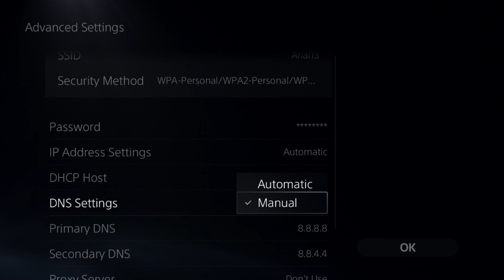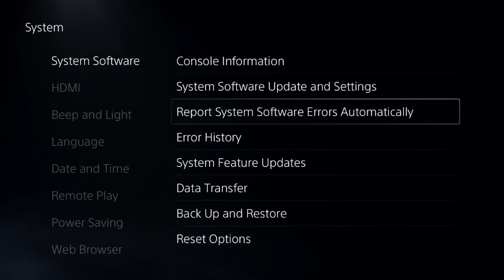How to Fix PS5 Slow Download Speed [15x FASTER]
How to Fix PS5 Slow Download Speed
If your PS5 download speed is slow, there are several ways to improve it. First, check your internet connection by going to Settings then Network then Connection Status then Test Internet Connection. If your speed is significantly lower than expected, try restarting your router and PS5. Using a wired Ethernet connection instead of Wi-Fi can also provide a more stable and faster connection.

If you must use Wi-Fi, move your PS5 closer to the router and reduce interference from other devices. You can also change the Wi-Fi frequency by going to Settings then Network then Set Up Internet Connection then Advanced Settings and switching between 2.4GHz (better range) and 5GHz (faster speed if close to the router).

Another method is changing your DNS settings. Go to Settings then Network then Set Up Internet Connection then Advanced Settings, set Primary DNS to 8.8.8.8 and Secondary DNS to 8.8.4.4 (Google’s DNS) or 1.1.1.1 and 1.0.0.1 (Cloudflare’s DNS), then save and test your connection. How to Fix PS5 Slow Download Speed

Check if PlayStation Network (PSN) servers are experiencing issues by visiting status.playstation.com. If PSN is down, your downloads may be slower than usual.
You can also pause and resume the download by going to Downloads/Uploads in the Control Center. This sometimes helps refresh the connection and speeds up downloads. How to Fix PS5 Slow Download Speed